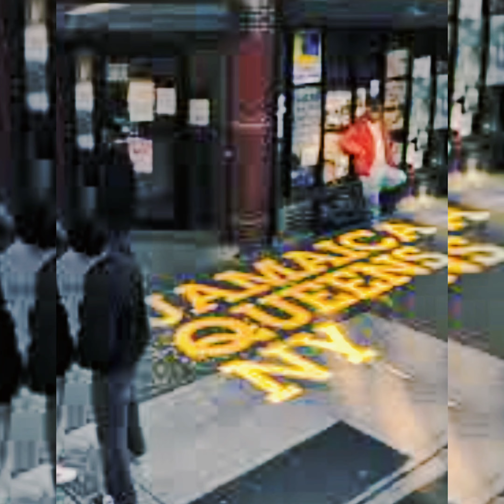" CHURCH " this right here 🔥🔥🔥 CORONA... STAND UP FOR " MR. LET'S GET TO THAT "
@mrletsgettothat THIS THAT FEELING HOMIE!!! THIS THAT GET RIGHT MUSIC... THT RYDER MUSIC .. IF NOT ALREADY ...TUNE IN WTH THE Gz ZIP .. TELL EM O.G. SENT U. Ez.
PARDON SELF... ZIP FROM CORONA, QUEENS... BUT NOTHING FOR NOTHING... Gz REPP'N THE WHOLE QUEENS! SALUTE!!!